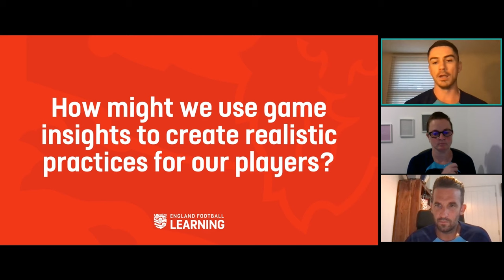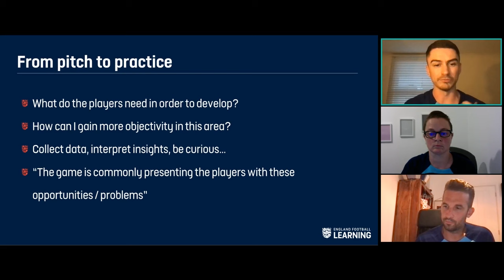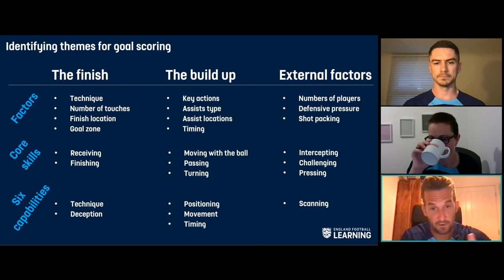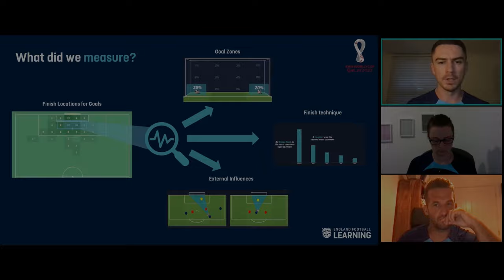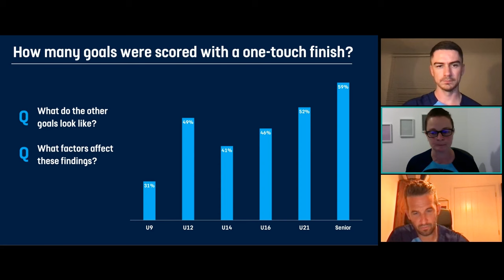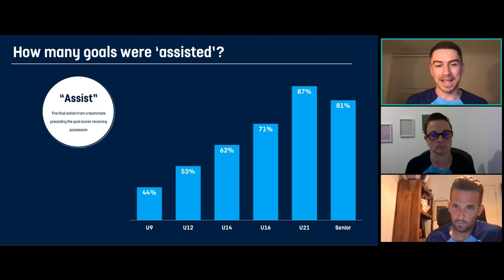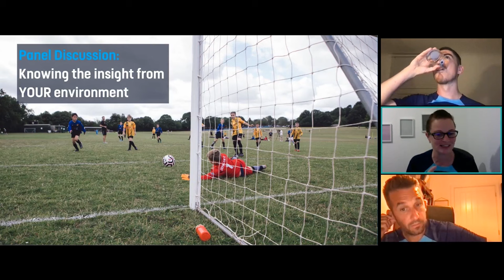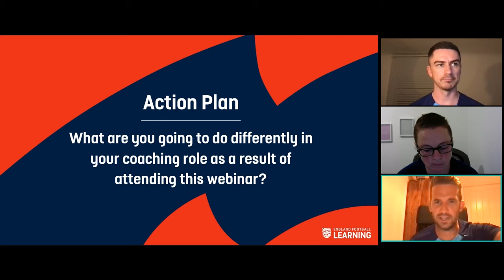Using Game Insights To Create Realistic Practices For Players | England Football Learning Webinar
Join Simon Houston (game insights analyst), Claire McDougall-Robinson (FA women's high performance coach developer), and Mark Neville (FA youth coach developer) as they share their expertise and insight on our live webinar, 'How might we use game insights to develop realistic practices for our players?'

They'll cover:
•. men's world cup goalscoring insights
•  youth goalscoring insights
•  practice design implications.